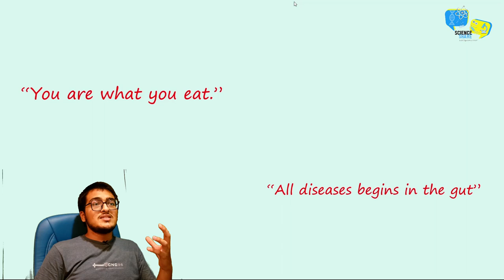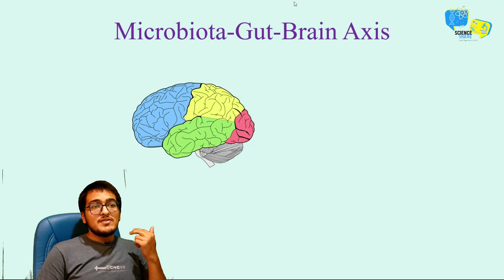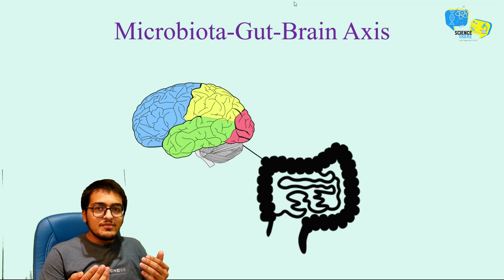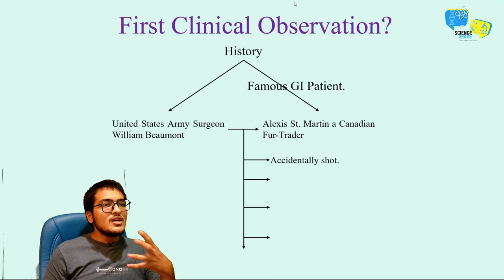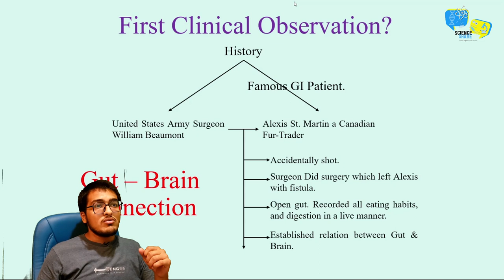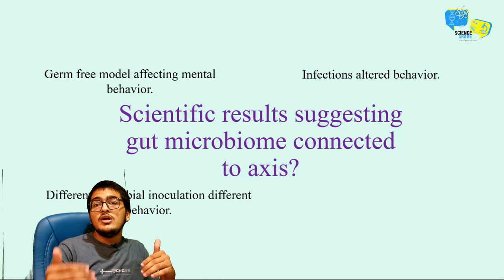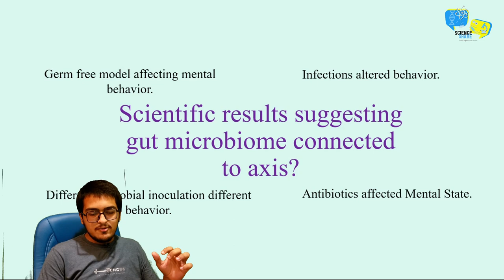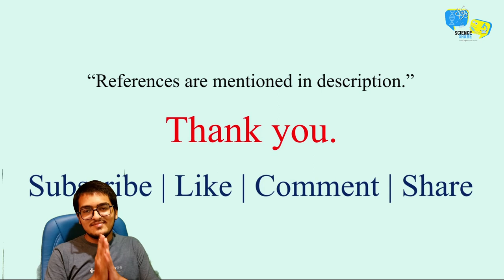Microbiota Gut Brain Axis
Hello Everyone !

References:
[1] “The Microbiota-Gut-Brain-Axis” by John F. Cryan, Kenneth J. O'Riordan et. al. in
Physiological Review Volume 99, issue 4, 2019. Pg. 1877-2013.
[2] Book “The Mind-Gut Connection” by Emeran Mayer, MD. ISBN 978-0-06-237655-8

Do let me know if you people have any questions, suggestions, comments on the same.

Jay Hind Namaste.